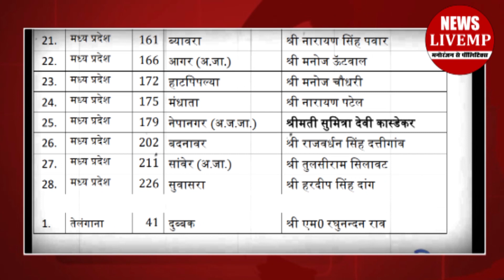Upchunav से पहले Scindia समर्थकों की हार पर बड़ी भविष्यवाणी, कितनी सच होगी?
बीजेपी ने उपचुनाव के लिए अपने प्रत्याशियों की सूची जारी कर दी है. एक ही लिस्ट है. जिसमें बीजेपी ने सारे उम्मीदवारों के नाम का ऐलान कर दिया है. सूची आने से पहले अटकलें थीं कि बीजेपी कुछ सीटों पर ज्योतिरादित्य सिंधिया समर्थकों के नाम बदल सकती है. क्योंकि कांग्रेस और बीजेपी दोनों ही सर्वे में उनके हारने की आशंका जताई गई है. जिसे देखते हुए बीजेपी कुछ सिंधिया समर्थकों का टिकट काटने पर विचार कर रही थी. पर जब लिस्ट आई तो उसने सबको चौंका दिया. तमाम राजनीतिक सर्वों को दरकिनार कर बीजेपी ने सभी सिंधिया समर्थकों को टिकट दिया है. यानि 22 सीटों पर वही चेहरें हैं जिन्हें टिकट मिलने की उम्मीद थी. पहले माना जा रहा था कि रणवीर जाटव, कमलेश जाटव और कुछ अन्य उम्मीदवारों के टिकट काटे जा सकते हैं. पर बीजेपी वादे की पक्की निकली. अब गेंद सिंधिया समर्थकों के पाले में हैं जिन्हें जीत कर अपने दम पर विधानसभा में वापसी करनी है. सिंधिया समर्थकों की जीत पर कांग्रेस नेता ने बड़ा दावा किया है. अगर ये कहें कि कांग्रेस नेता और कमलनाथ सरकार में मंत्री रहे पीसी शर्मा ने सिंधिया समर्थकों के चुनावी नतीजे की भविष्यवाणी ही कर दी है तो गलत नहीं होगा. पीसी शर्मा का दावा है कि इस चुनाव में अधिकांश सिंधिया समर्थकों की जमानत ही जब्त हो जाएगी.